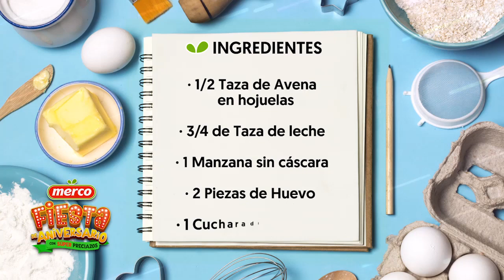Instantes Merco | Nutritivos Hot Cakes | Ingrid Leija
Prepara estos nutritivos y deliciosos hot cakes en casa, son fáciles, rápidos y muy ricos.